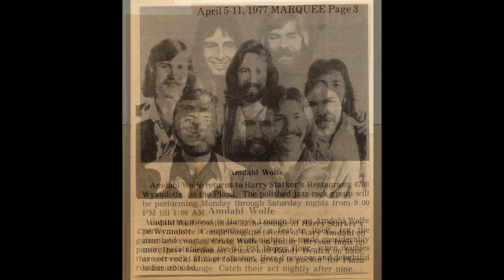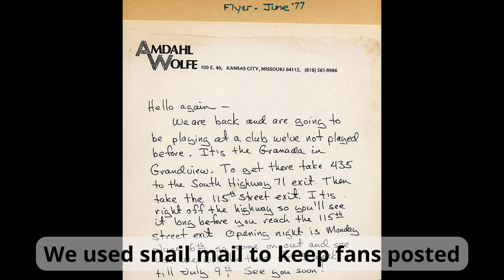Holdin' On plus our last song... T-Bone Shuffle - AW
Music and Lyrics by Craig Wolfe
This song was written to the band in an attempt to inspire them to the hard work needed to “make it” in our musical struggles.

Added is our last song ever at our Harry Starker's home base, T-Bone Shuffle, which includes photos of the history of Amdahl Wolfe.